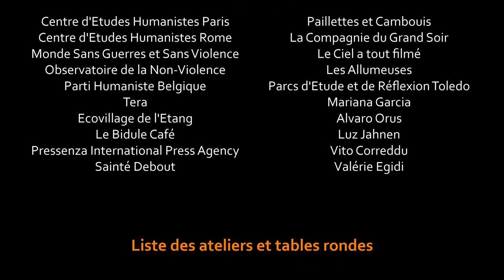Présentation de la Règle d'or aux Universités humanistes universalistes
« Traiter les autres comme nous aimerions être traités » est le principe de vie, socle de la vraie fraternité. Aujourd’hui, plus que jamais, nous avons profondément besoin de rompre avec l’état de violence sociale qui nous sépare les uns des autres ; avancer sans violence car le futur de notre espèce en dépend, pour construire la Nation Humaine Universelle.
Animé par Nadège Gattoni